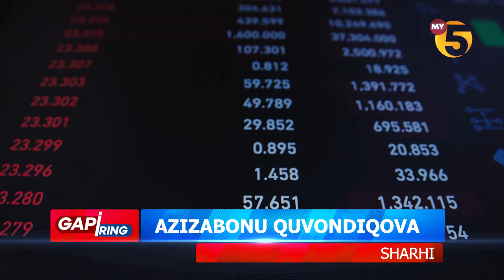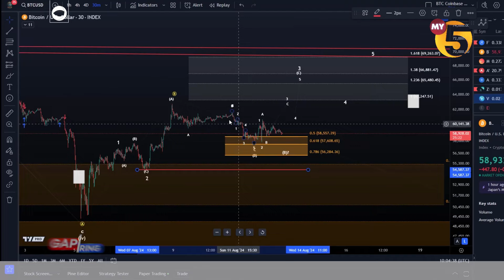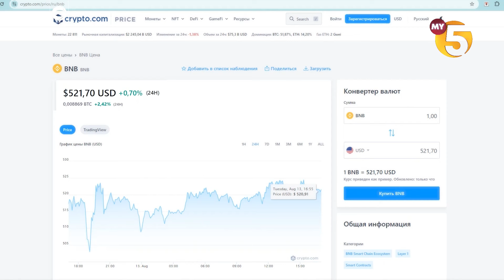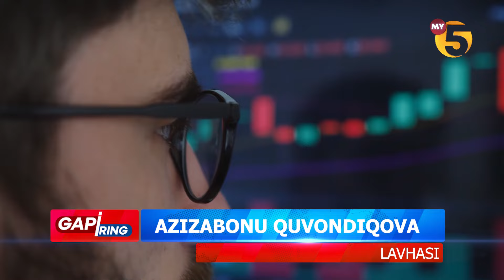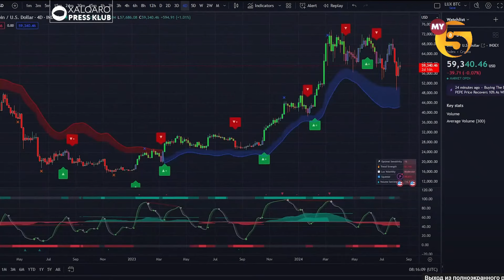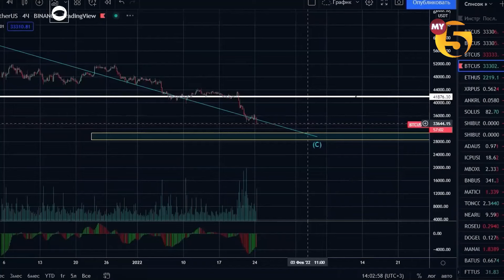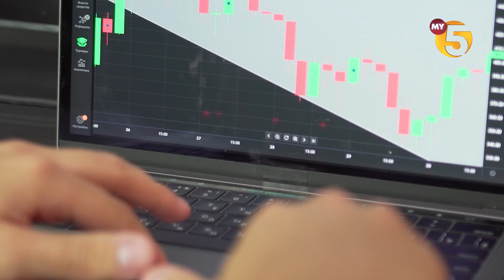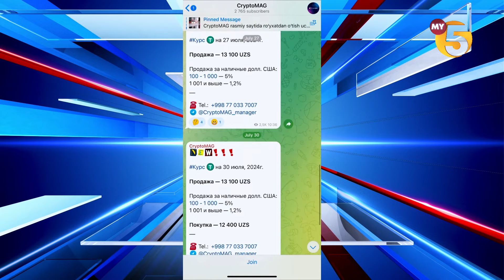"Gapiring" tok-shousi // Endi “Notkoin sotganlar qamaladimi?, “Bitkoin narxi nega oshib ketdi”?